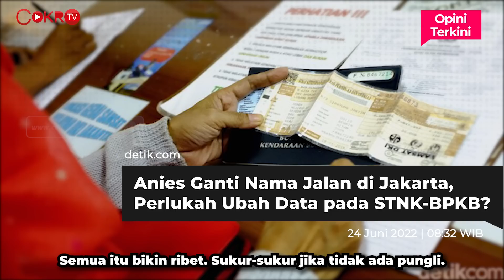DI DETIK-DETIK AKHIR MASA JABATANNYA, ANIES MAKIN MENGGILA I Opini Terkini